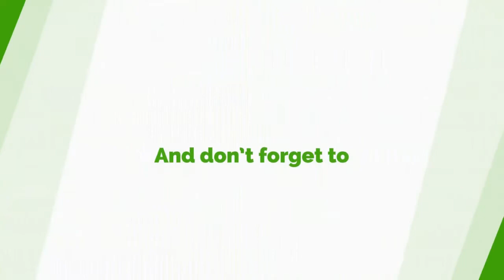LPG To Setup $10 Billion Job Fund- Kofi Akpaloo